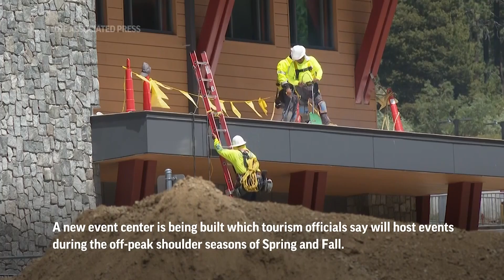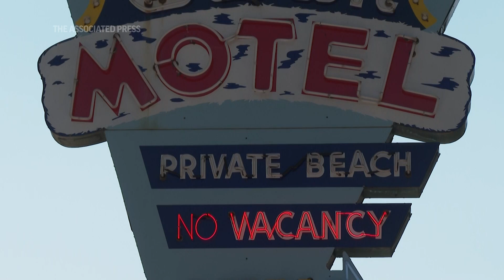Lake Tahoe dealing with too many tourists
More than a dozen conservation, business, federal and local organizations are rallying behind a new Lake Tahoe Destination Stewardship Plan that prioritizes next steps to help manage overtourism in the area.